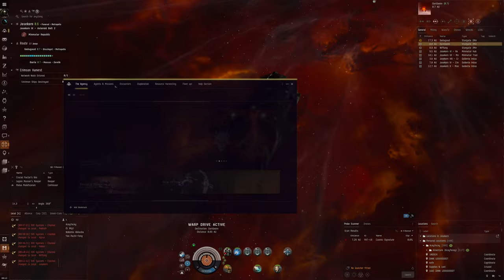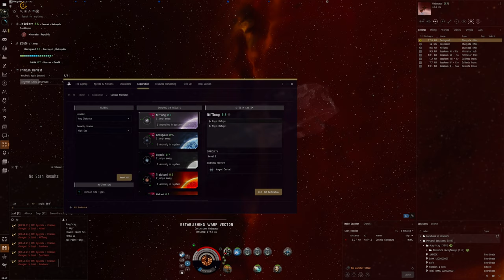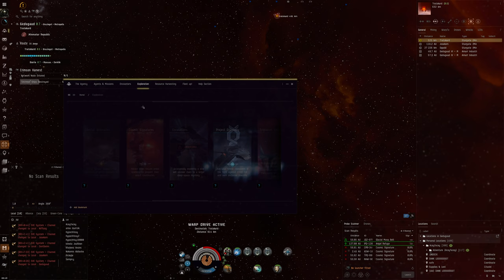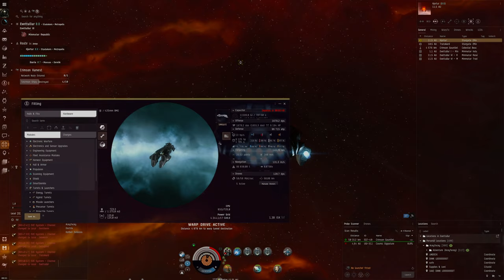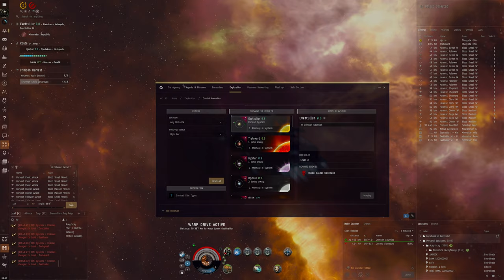EVE Online - Tetrimon sites very difficult to find!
Having a difficulty finding Tetrimon sites and find a destroyed Proteus.

Fit used:
[Kronos, 425mm BMG]
Centum C-Type Multispectrum Energized Membrane
Imperial Navy 1600mm Steel Plates
Damage Control II
Large Armor Repairer II

Tracking Computer II
Republic Fleet Large Cap Battery
Heavy Stasis Grappler II
Domination 500MN Microwarpdrive

Large Hybrid Locus Coordinator I
Large Hybrid Burst Aerator II

Caldari Navy Antimatter Charge L x5996
Null L x4992
Void L x1488